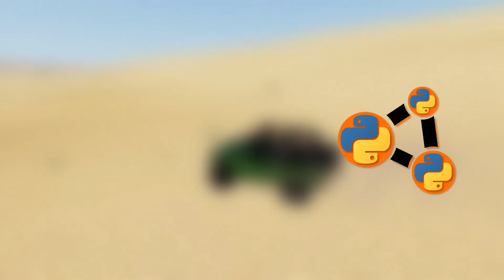La meilleure chose à faire quand on a faim ? | Minecraft Adventure #04 ft. @Dr.M4mba & Quelqu'un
On poursuit notre survie qui se passe pour l'instant sans accros, dans cet épisode vous verrez surtout l'avancement de ma maison avec notamment la rénovation de mon escalier pour le rendre plus sûr.